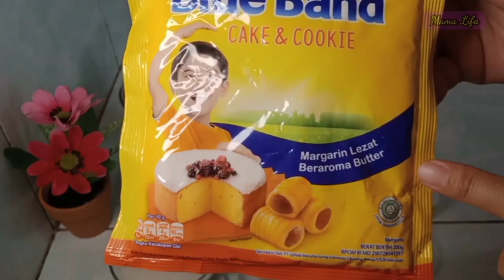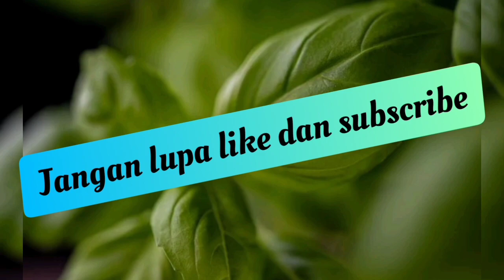Kalau punya 4 telur bisa buat brownies seenak dan sesimpel ini || Rasanya bikin nagih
Kalau punya 4 telur bisa buat brownies seenak dan sesimpel ini || Rasanya bikin nagih ‎@Mama Lifa

Bahan bahanya;
🌷 20 gram bubuk coklat
🌷 10 gram fibercreame
🌷 1 sdt Sp
🌷 50 gram dcc
🌷 garam secukupnya
🌷 vanilla bubuk secukupnya

NB:
👉 untuk margarin bisa ganti dengan butter atau minyak goreng
👉 adonan dibagi 2 sama rata
👉 pelapis saya gunakan missiseres coklat (opsional)
👉 kukus adonan pertama selama 10-15 menit
👉 kukus dengan adonan ke 2 selama 25-30 menit (sampai matang)
👉 tutupan panci (kukusan) jangan lupa dibungkus dengan kain (serbet) agar uap air tidak jatuh ke adonan